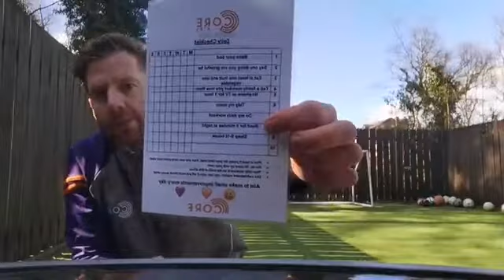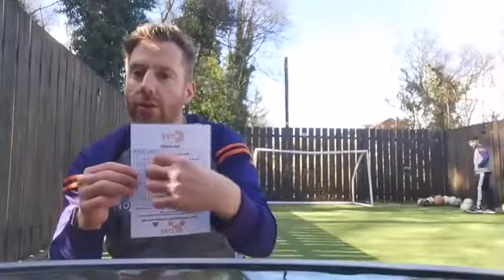CORE Kids PE Session #3 - 21st March 2020